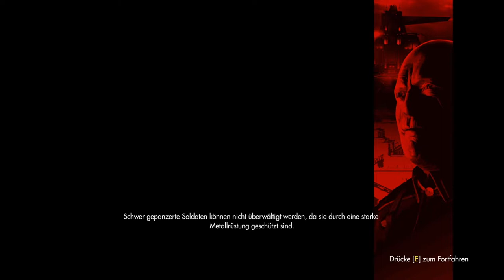WOLFENSTEIN: THE NEW ORDER #20 💀 Zwei Himmelhunde auf dem Weg zur Hölle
Wolfenstein: The New Order Part 20 Zwei Himmelhunde auf dem Weg zur Hölle

Wir schreiben das Jahr 1960. Das Regime konnte den Krieg mithilfe einer geheimnisvollen, hoch entwickelten Technologie für sich entscheiden. Mit gnadenloser Brutalität und menschenunwürdigen Einschüchterungen hat es selbst die mächtigsten Nationen in die Knie gezwungen und herrscht mit eiserner Faust über die Welt. Sie sind der einzige Mann, der es wagt, sich gegen diese gewaltige Armee zu stellen. In der Rolle des amerikanischen Kriegshelden B.J. Blazkowicz können nur Sie den Lauf der Geschichte verändern. Brich in Geheimlabore und schwerbewachte Waffenlager ein, um deine Werkzeuge der Zerstörung zu verbessern. Erlebe packende Kämpfe aus der Ego-Perspektive, wenn du dich übergroßen Regime-Robotern, riesigen Supersoldaten und Elite-Stoßtruppen stellst.
Am 20. Mai 2014 für Windows, Xbox 360, Xbox One, PlayStation 3 und PlayStation 4 erschienen. Gespielt auf Zwergis Zentral-PC.